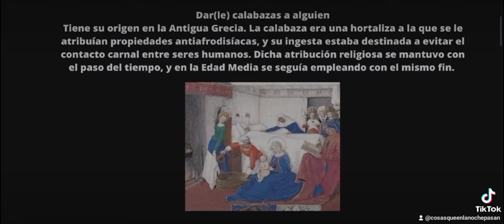Origen perturbador de distintas frases populares (Parte 5)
Sigue nuestra página.